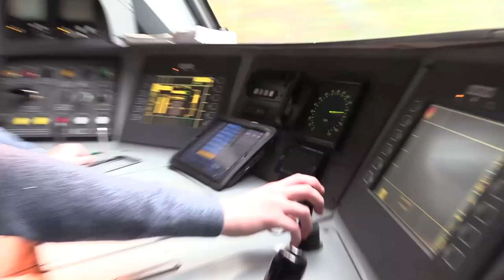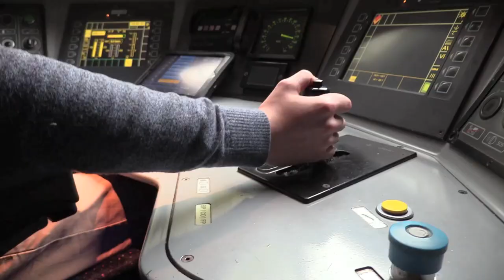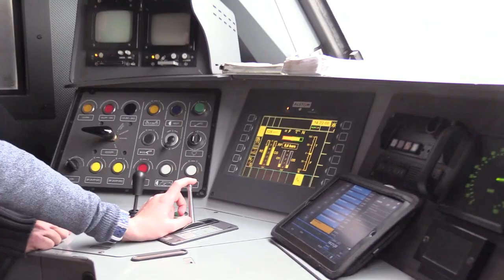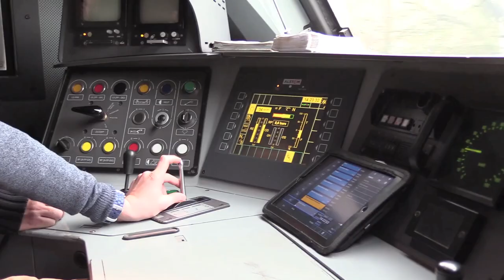RP270 : Entre Paris et Dreux - En cabine d'une BB 27300 et d'une VB 2N (2e partie)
La conduite d'un train ne nécessite pas seulement des compétences techniques, une parfaite connaissance de la réglementation, des procédures, et de la manière de les appliquer. Elle requiert aussi un "savoir être", ou plus précisément la capacité de savoir développer, en toutes circonstances, le comportement de sécurité adapté à la situation rencontrée.
Cette dimension fondamentale du métier, que maîtrisent nos conducteurs d'aujourd'hui, Antoine et Pierre, nous allons plus particulièrement l'observer en compagnie de Florent, cadre Transport Traction, aux trains 165815 et 165842, entre Paris et Dreux. Les deux trains sont assurés par  une rame réversible VB 2N attelée à une locomotive BB 27300. Voilà en tout cas un film qui met en lumière, s'il était encore nécessaire, le professionnalisme extrêmement pointu des métiers de la conduite.

 Réalisation et montage : Nello Giambi et Philippe Hérissé.
Conception : Pascal Riffaud.
Durée : 25 min.